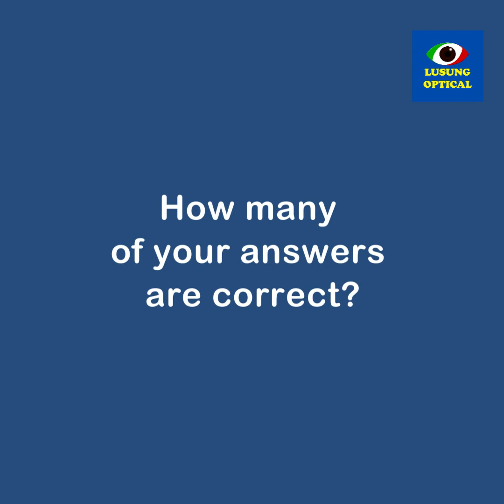Self-test for colorvision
1 in 12 men and 1 in 200 women are affected by color blindness.
Color vision therapy is available at Lusung Optical.